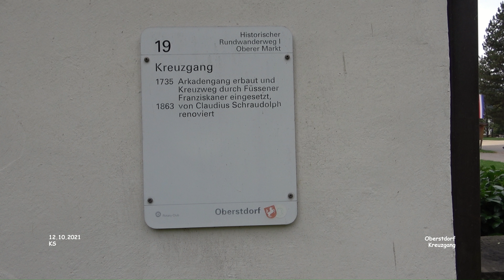Kreuzgang - Oberstdorf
Urlaub Allgäu - Landkreis Oberallgäu